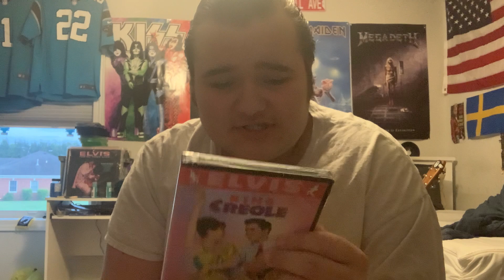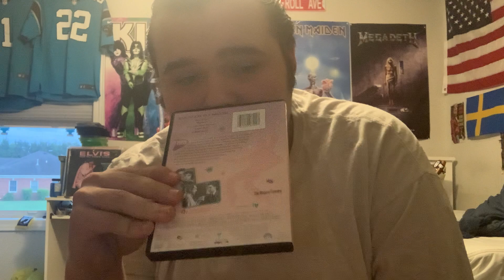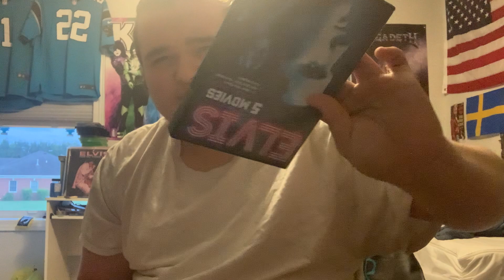Mystery elvis movie unboxing